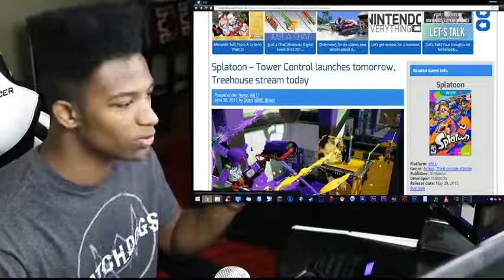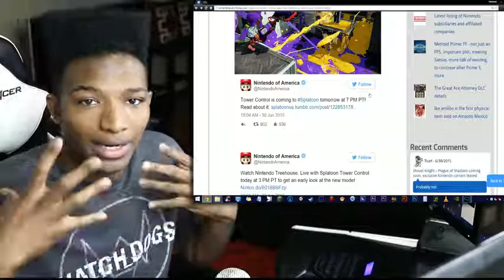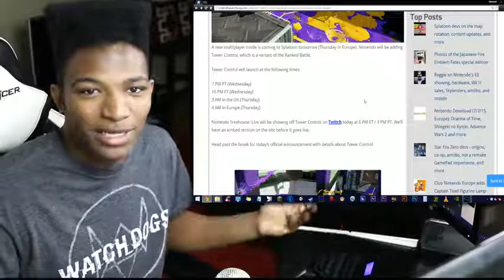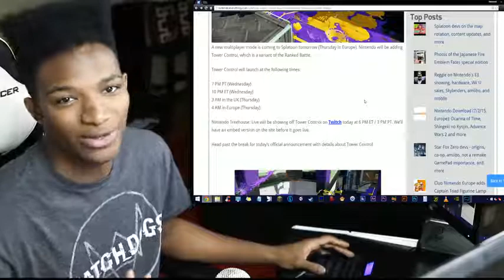New Mode "Tower Control" Releases TOMORROW at 10PM EST, Plus a Splatoon Treehouse in 1 Hour!